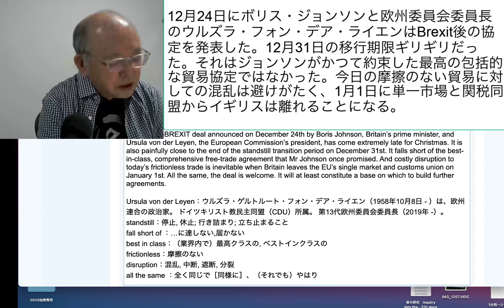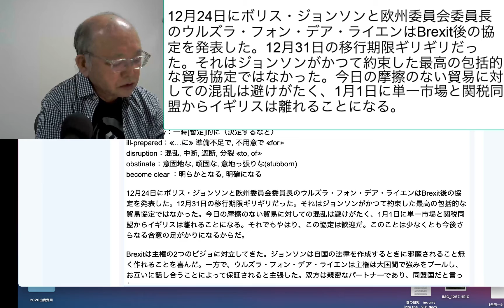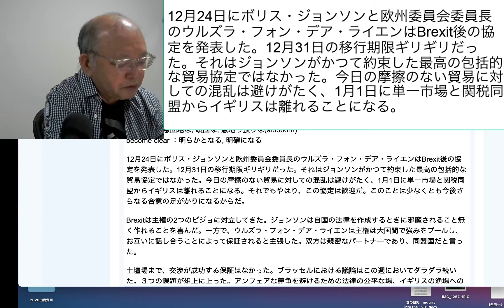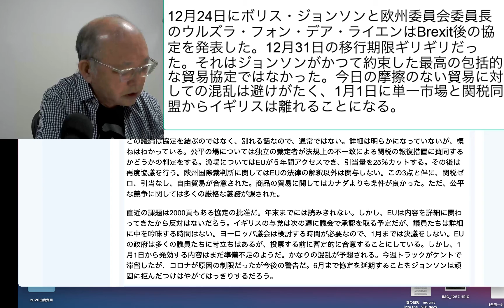12月24日にボリス・ジョンソンと欧州委員会委員長のウルズラ・フォン・デア・ライエンはBrexit後の協定を発表した。12月31日の移行期限ギリギリだった。それはジョン